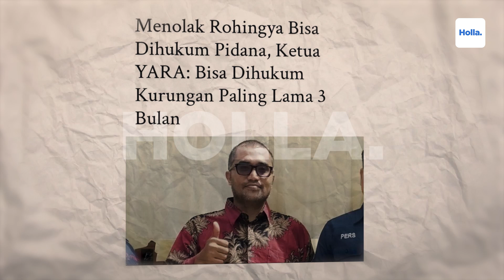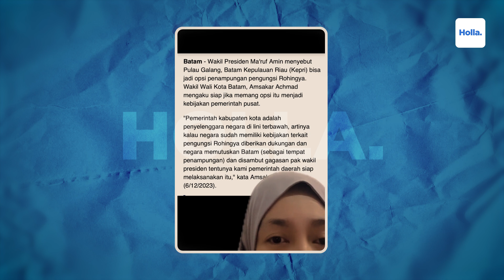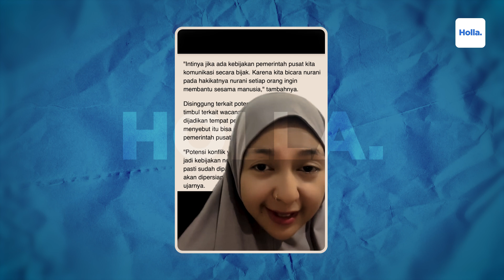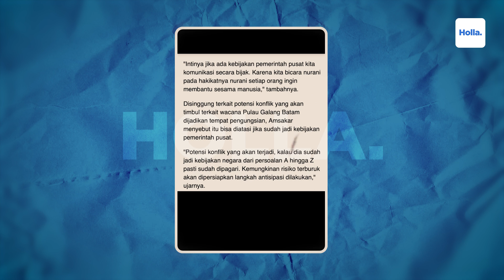Reaksi Netizen Menolak Rohingya Bisa Dipidana 5 Tahun Penjara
Rohingya hingga kini masih terus jadi pembahasan. Yang terbaru pernyataan Ketua YARA (Yayasan Advokasi Rakyat Aceh) yang menyebut menolak imigran gelap itu bisa dipidana paling lama 5 tahun. Menurut hukum pidana, menurut YARA, jika ada pihak yang menolak bisa dijerat pasal 359 KUHP yang menyebut barang siapa karena kelalaiannya menyebabkan orang lain mati. Sedangkan untuk Rohingya yang menderita luka berat, kata YARA bisa dipidana 1 tahun penjara.